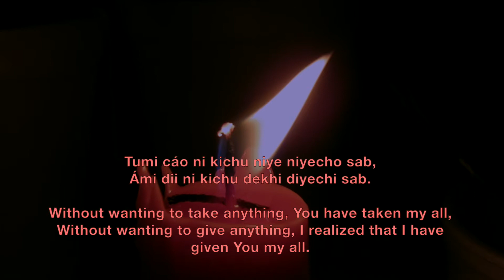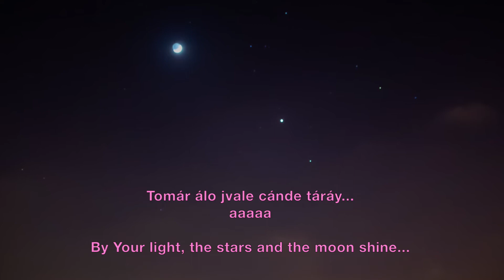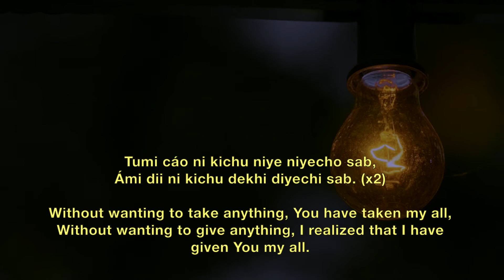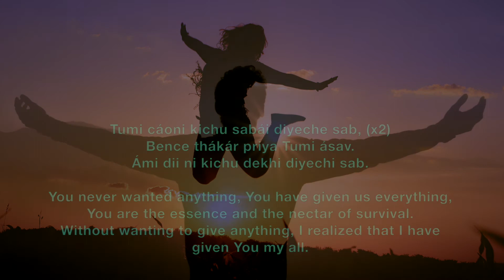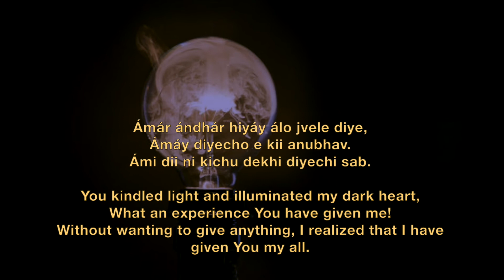Tumi Cao Ni Kichu - Prabhat Sangeet #2039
Tumi Cao Ni Kichu no. 2039 is the one of the 5018 songs composed and set to tunes by Prabhat Ranjan Sarkar, aka, Shrii Shrii Anandamurtiji (baba), in this Prabhat Sangeet, the Lord has taken everything of the devotee without even wanting to take anything and the devotee has given everything to the Lord without even knowing or wanting to.